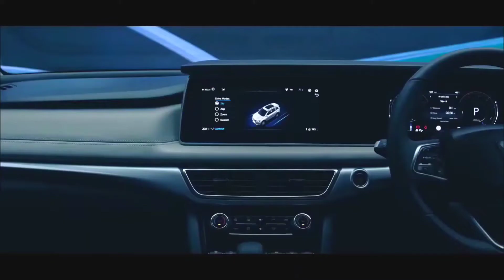New Mahindra XUV700 Launched || Official Features Details